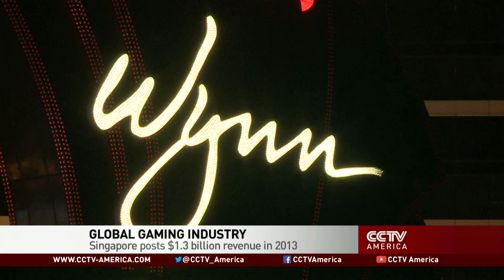Joseph M. Kelly of SUNY College discusses global gambling economies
For more on the global gambling industry, CCTV America interviewed Joseph Kelly, a professor of business law at SUNY College in Buffalo, New York.